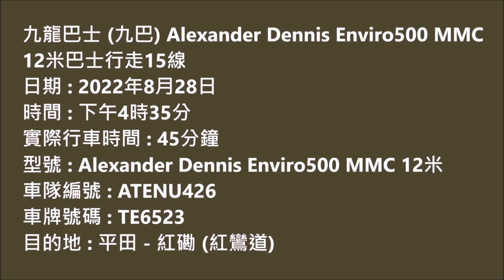Hong Kong Bus KMB ATENU426 @ 15 九龍巴士 Alexander Dennis Enviro500 MMC 平田 紅磡(紅鸞道)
九龍巴士 (九巴) TE6523 (車隊編號 ATENU426) Alexander Dennis Enviro500 MMC 12米 @ 15 平田 - 紅磡 (紅鸞道) (28/8/2022)

Kowloon Motor Bus (KMB) TE6523 (Fleet Number ATENU426) Alexander Dennis Enviro500 MMC 12m @ 15 Ping Tin - Hung Hom (Hung Luen Road) - (28/8/2022)